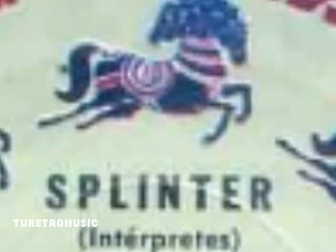SPLINTER - ELLY MAY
Splinter era un  duo  grupo vocal de South Shields, Inglaterra, formado por Bill Elliott (William Elliott) y Bobby Purvis (J Robert Purvis), que se formó en 1974. -

Ellos estaban relacionados con George Harrison, de The Beatles y había grupos de instrumentistas para apoyarlos en cada álbum. Uno de los músicos era un guitarrista conocido como Hari Georgeson (Harrison seudónimo). Splinter fue el primer artista que firmó con el sello de Harrison Dark Horse Record, cuando todavía estaba asociado con A & M Records. Todos los álbumes de Splinter están fuera de impresión

Splinter, que habían trabajado juntos en varias ocasiones en el Newcastle y escenas musicales de Londres, por primera vez a la atención de Harrison a través de Mal Evans, quien participó en ambos grupos. Harrison estaba impresionado con una de sus canciones que a su juicio sería ideal para una película de Apple, Little Malcolm y su lucha con los eunucos. Harrison inicialmente quería firmar Splinter a Apple Records y organizó sesiones en Apple Studios para trabajar en la canción - trajo a Pete Ham de Badfinger a participar. Titulado "Lonely Man" se hicieron planes para la canción que se publicará como una manzana único y Splinter se mostraron de realizar la pieza en la película. Sin embargo, como Apple se desmoronó Harrison decidió establecer su propio sello discográfico, y una vez que oyó más material Splinter invitó a grabar un disco. El trabajo en este duró 18 meses. También en este período Purvis y Elliot co-escribió la canción "Kyle" con Gary Wright - que apareció en el álbum de 1974 Spooky Tooth, El Espejo
aqui les  precentamos el tema - ELLY MAY - DEL 45 RPM - COSTAFINE TOWN - DEL AÑO 74